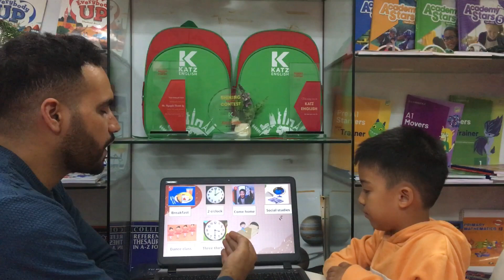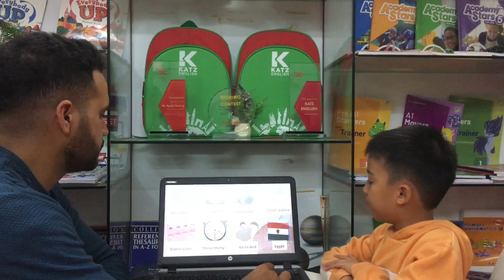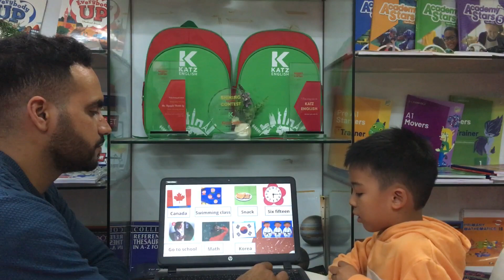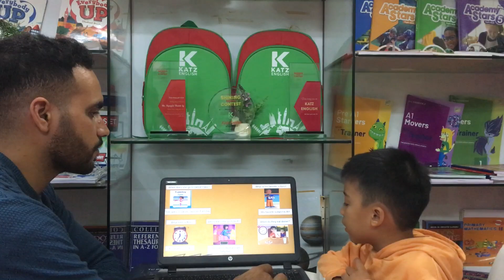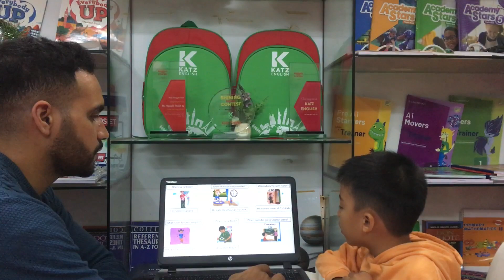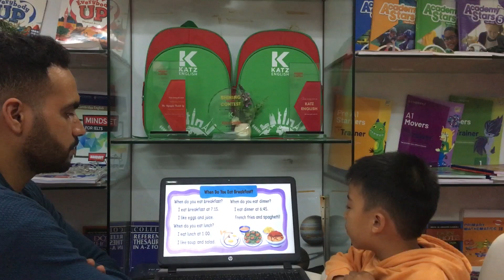[TEST] IRON - BEE B3 - T12.2023